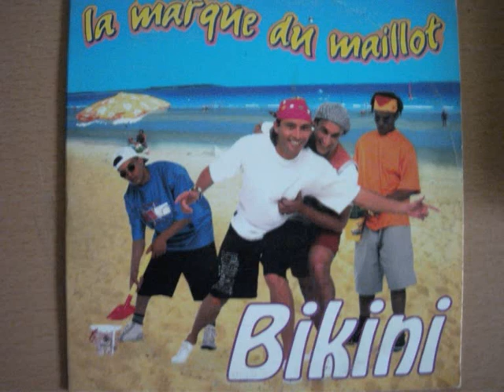bikini - la marque du maillot